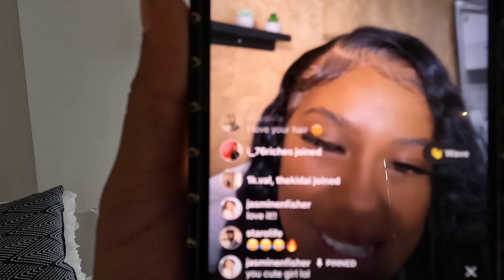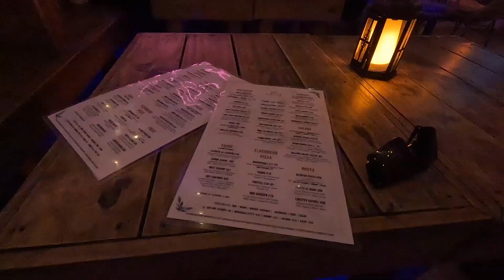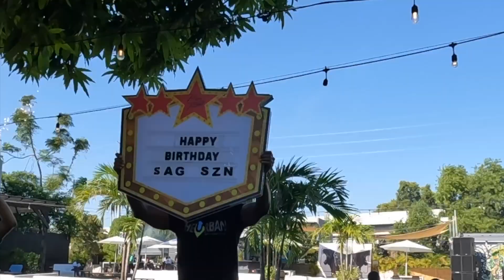Miami trip ruined | Turning 26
Hey y’all! Finally in the spirit for my birthday! Can’t wait to enter my new season but before i do, here’s how my Miami trip went….